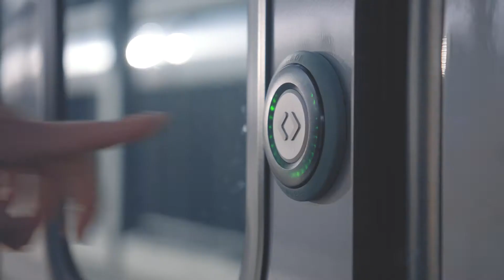Treno Gottardo - Südostbahn Trailer | Ascona-Locarno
Die schönste Verbindung zwischen Nord und Süd.

Lebensfreude und südliches Flair verspricht der kupferfarbene Traverso, der als Treno Gottardo ab Fahrplan 2020/2021 alternierend ab Basel und Zürich über die Gotthard-Panoramastrecke vorerst bis nach Bellinzona und ab dem 5. April 2021 täglich bis nach Locarno, in die Sonnenstube der Schweiz, verkehrt.